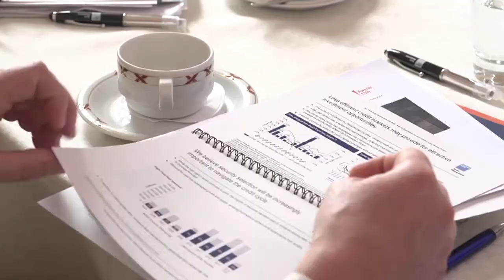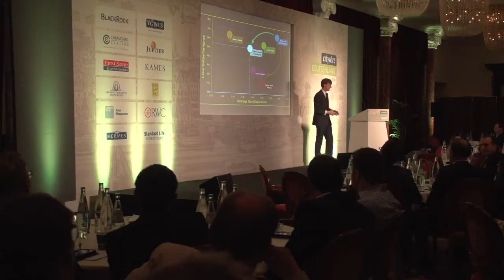Köln 2014: Nichts ist in Stein gemeißelt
German language closing video from our 2014 Cologne event.